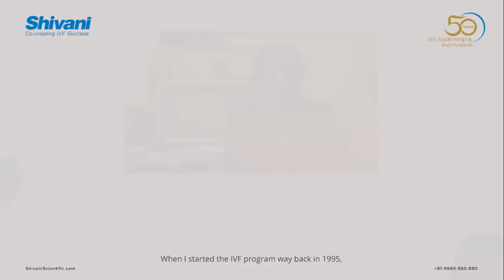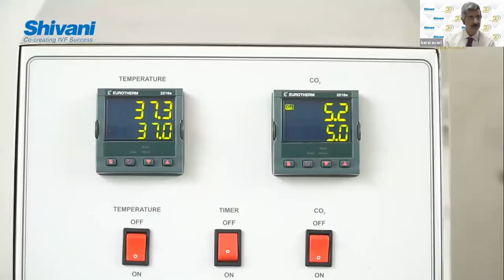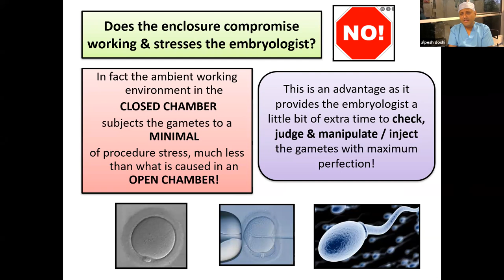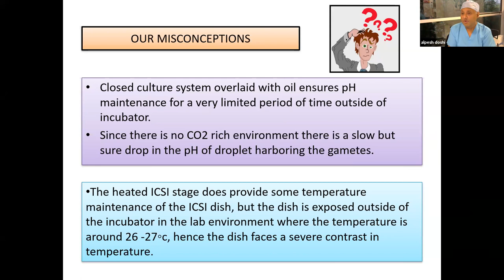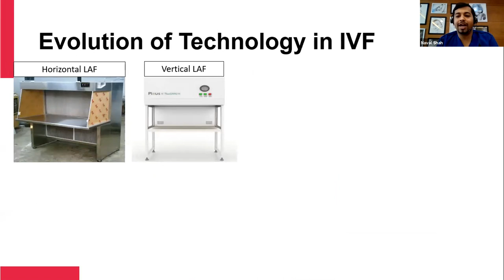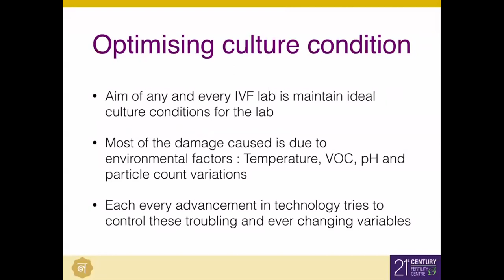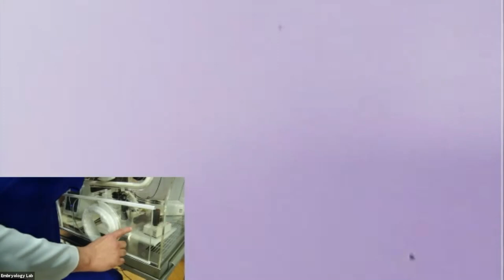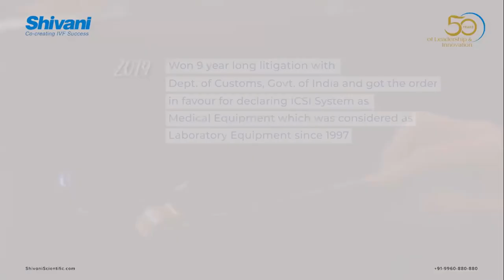Webinar On ICSI In Closed Working Chamber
ICSI IN CLOSED WORKING CHAMBER

"Minimizing stress on Gametes & Embryos"  For 1st time LIVE WORKSHOP on Sunday, 26"' September 2021

Missed our last webinar? You can now access our "ICSI IN CLOSED WORKING CHAMBER " webinar recording. If you missed out, don't worry! Here, you can find access to the full webinar recording.

We would like to thank everyone who was able to join us for the live presentation of the Webinar